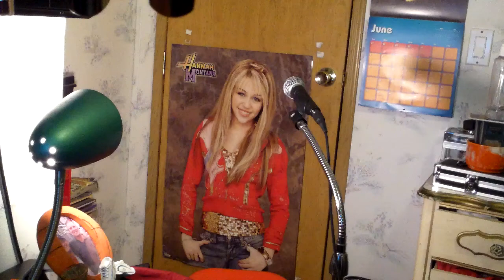BLUE EYES CRYING IN THE RAIN by Request (COVER)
By REQUEST, Tommy has this song on my channel, but he was asked to do it again.